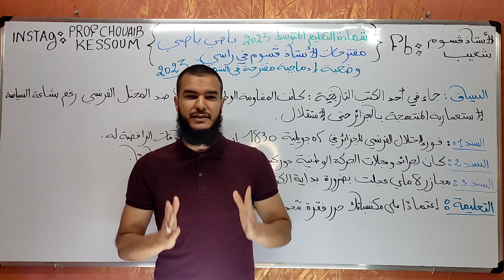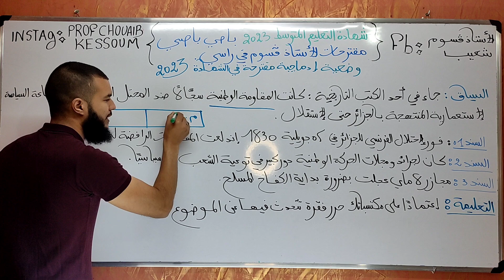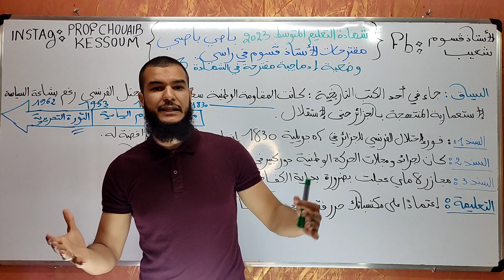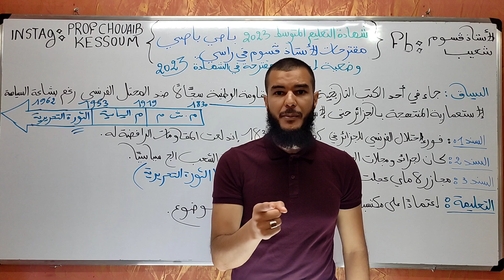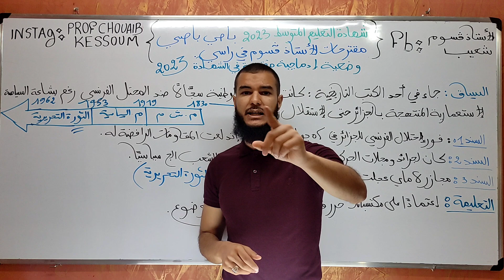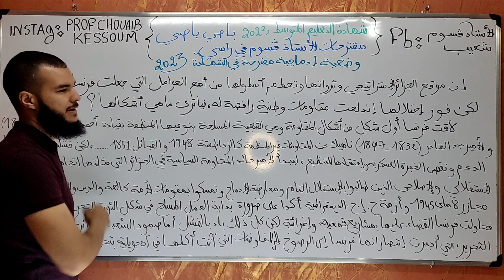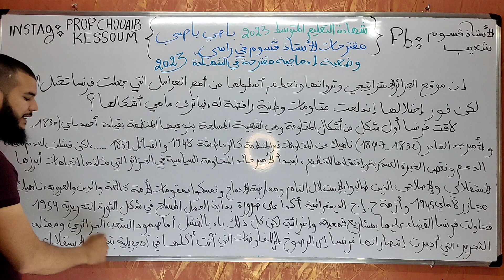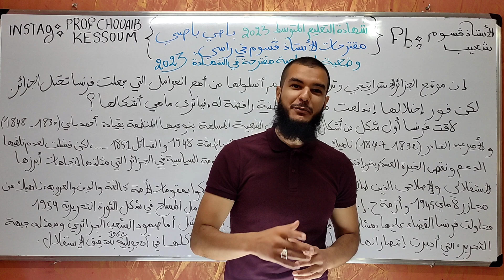وضعية ادماجية مقترحة بقووووووة في شهادة التعليم المتوسط bem_2023 🔥💯